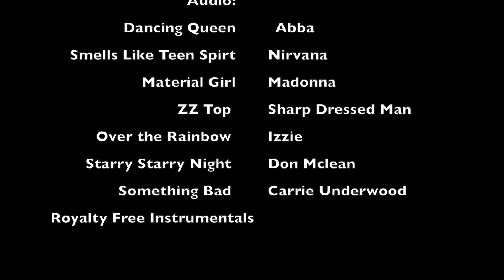05 Winter Haven Senior Isabelle Potthast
Female Anchor 2021